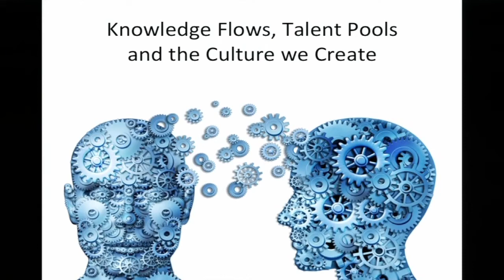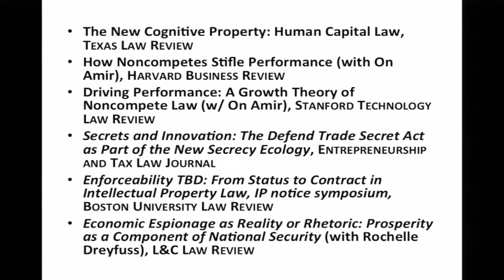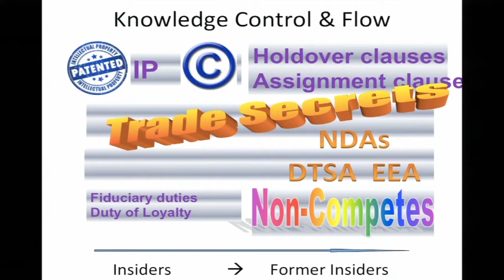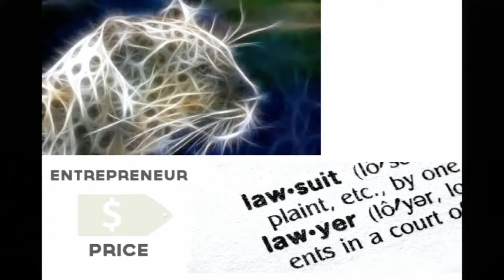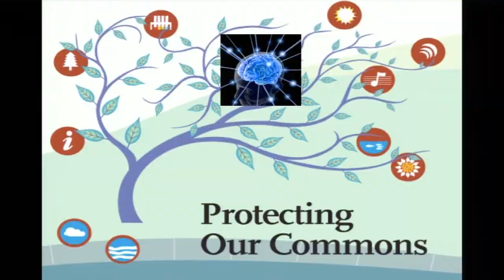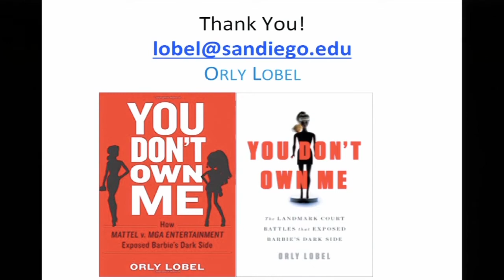Professor Orly Lobel: Who Owns Your Ideas and How Does Creativity Happen?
In this talk, Orly Lobel—award-winning author of Talent Wants to be Free and the Don Weckstein Professor of Law at the University of San Diego—delves into the legal disputes between toy powerhouses to expose the ways IP is used as a sledgehammer in today’s innovation battles.